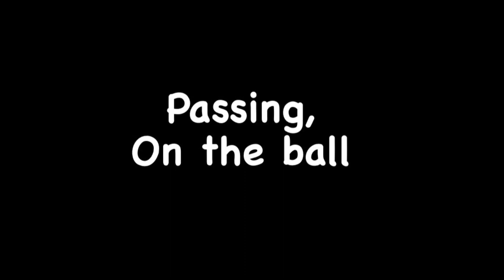George Campbell highlights 2023 Season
Highlight video of the 2023 season